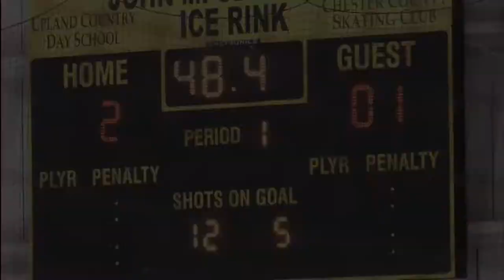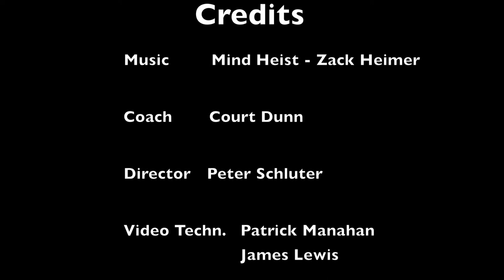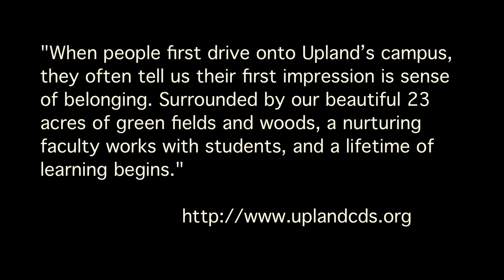Upland Country Day School Varsity Ice Hockey '10-11 - James Lewis